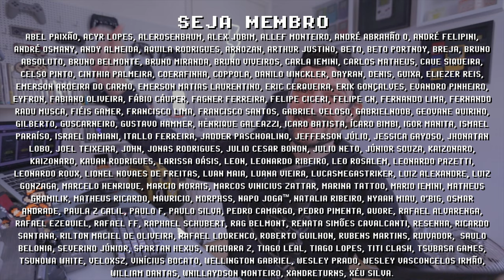Wii PORTÁTIL com Win600! ANBERNIC rodando Wii é INACREDITÁVEL!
Wii portátil com Anbernic Win600 é incrível! Rodando Wii em um console portátil com suporte a controles Wiimote para curtir com precisão os clássicos títulos exclusivos do Wii! Os consoles portáteis estão evoluindo muito rápido, surgindo uma nova categoria, os PC portáteis, e o Anbernic Win600 promete ter acesso facilitado para brasileiros e um preço competitivo. Nesse gameplay Mario e Zelda estão com resolução aumentada e rodando com o sensor de movimento do Wii, tudo dentro do futuro console portátil mais potente da Anbernic! Você percebeu algo a mais nessas imagens? Me conta nos comentários e se inscreve para ficar por dentro das novidades =]

// Caixa Postal
VICTOR IEMINI
78733
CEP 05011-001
SP/BRASIL